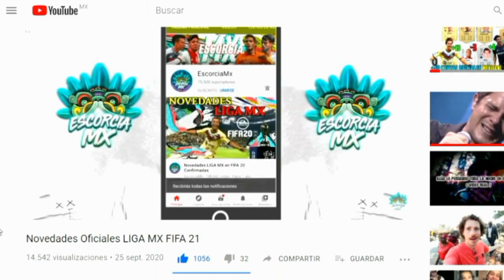La Mejor Plantilla de la LIGA MX en FIFA 21 por 10K / Ideal para Iniciar en FIFA ULTIMATE TEAM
La Mejor Plantilla de la LIGA MX Posible de FIFA 21 en Ultimate Team.
Idela para iniciar con tan solo 10,000 monedas (10K)